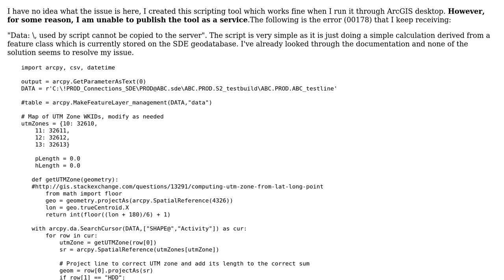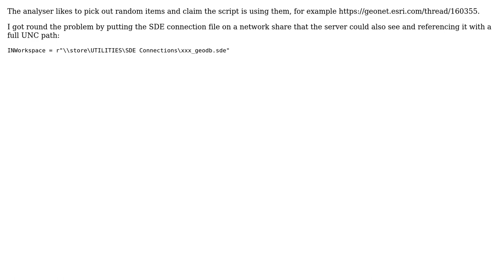GIS: Fail to publish GP as a service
With thanks & praise to God, and with thanks to the many people who have made this project possible! | Content (except music & images) licensed under CC BY-SA | Music | Images & others | With thanks to user PolyGeo user jon_two user bobsays48 and the Stack Exchange Network Trademarks are property of their respective owners. You are responsible for your own actions.